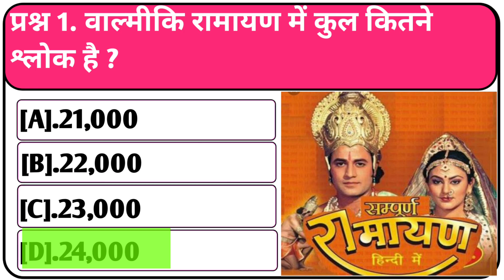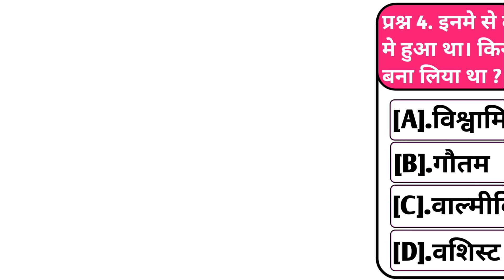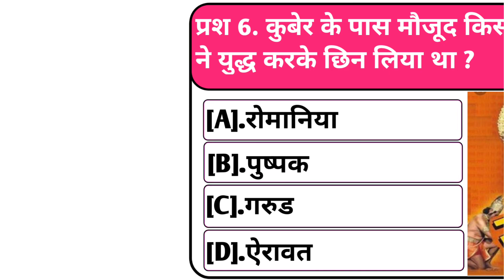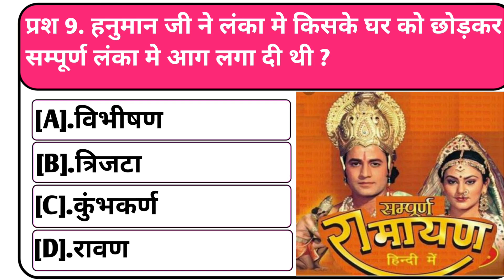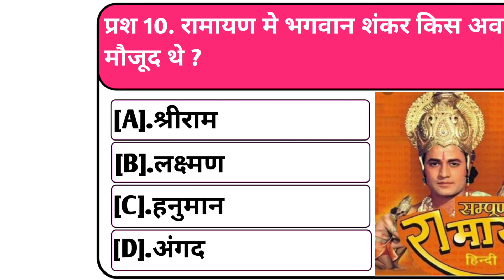रामायण से जुड़े Gk के प्रश्न उत्तर | Ramayan Gk questions | ramayan quiz | 3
Laxygkshort आप सभी का स्वागत करता है।

your queries 👇👇

ramayan gk
ramayan gk question
ramayan gk questions
ramayan gk questions in hindi
ramayan gk quiz
ramayan question answer
ramayan gk questions and answers
ramayan gk question and answer
gk questions and answers
ramayan
ramayan question
ramayan quiz
ramayan gk in hindi
gk question of ramayan
ramayan gk question by deepak sir
gk questions on ramayan
ramayana gk questions
ramayan quiz questions
ramayan gk hindi
ramayan gk questions and answers in hindi